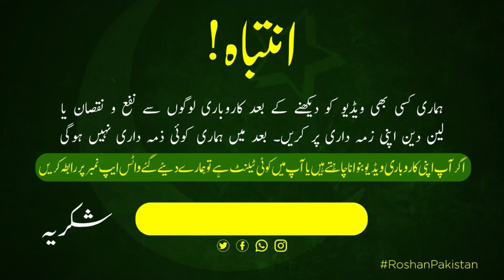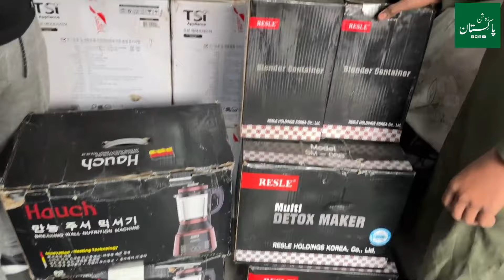Electronics & Crockery Lot Maal Per Kg 2024 | Daroghewala Container Market Chor Bazar Lahore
in todays video our host shahbaz baig will take you to pakistans biggest electronics and crockery lot maal market where you can buy all branded items on per kg in 2023 from this daroghewala container market chor bazar which is located in lahore you can buy all kind of amazon and dhl parcels electronics items crockery items in a really cheap price so if you want to purchase branded items in cheapest price then this video is going to really helpful for you